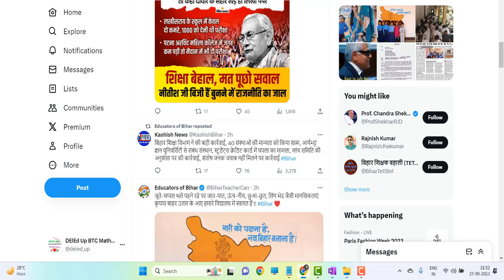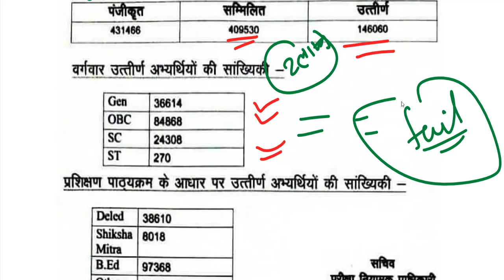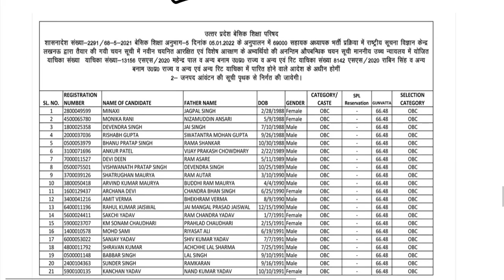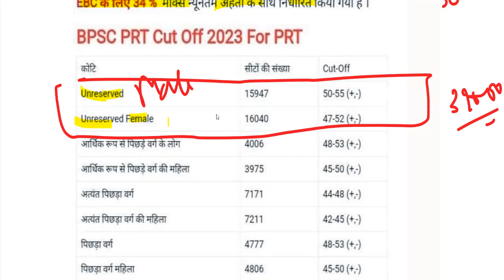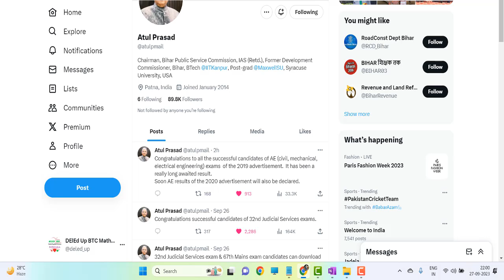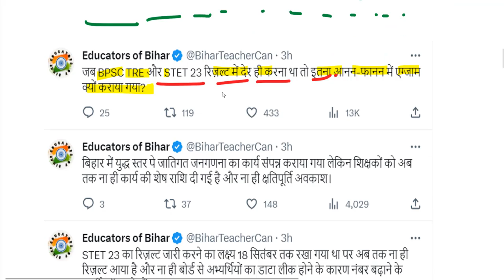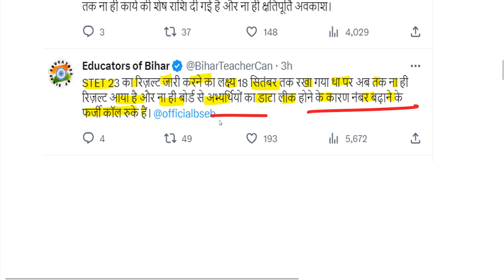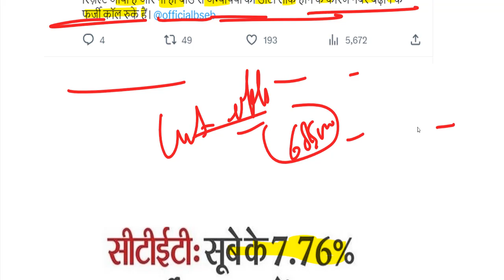BPSC TRE Atul prasad bpsc press conference / bpsc cut off 2023 / bpsc teacher result 2023